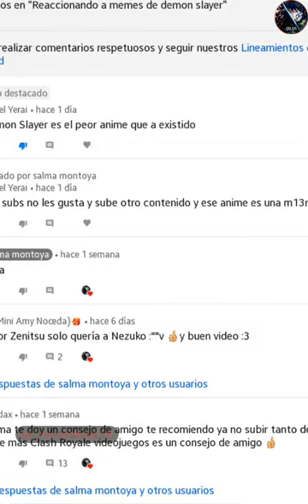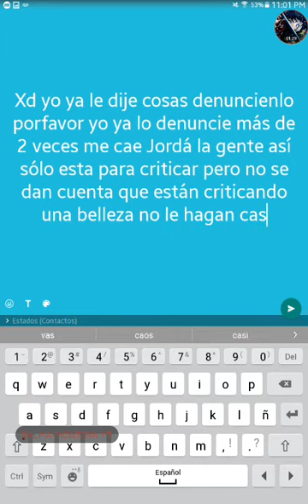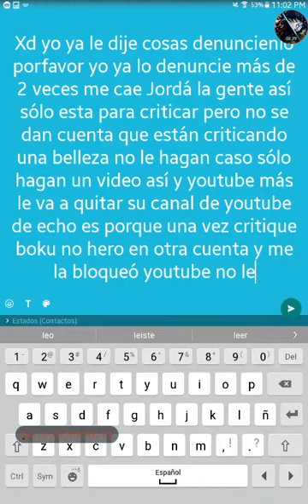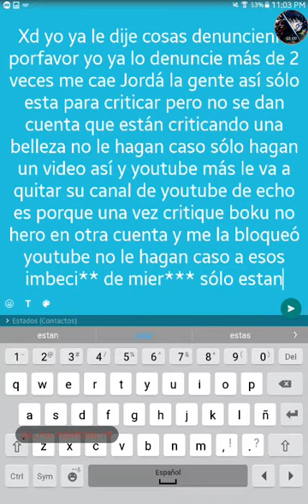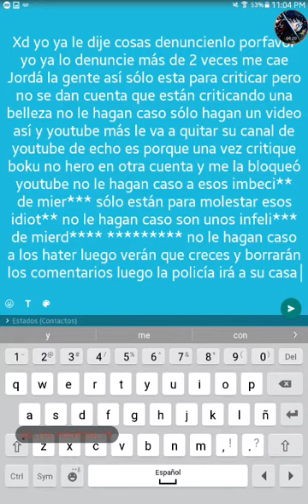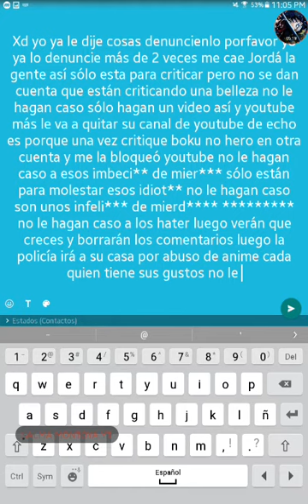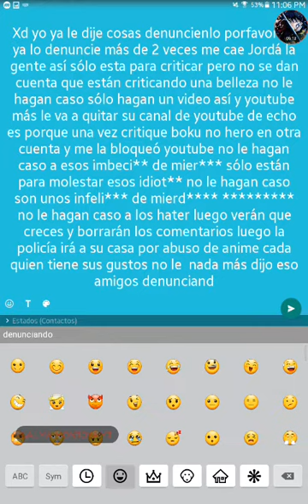Ver video completo importante